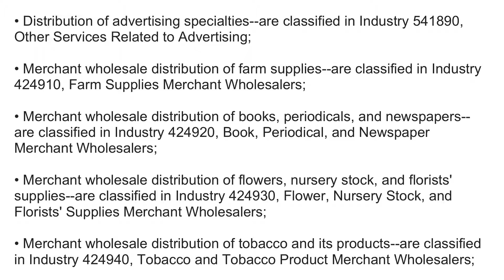What is NAICS Code 424990? | Class Codes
What is NAICS Code 424990 Other Miscellaneous Nondurable Goods Merchant Wholesalers

This industry comprises establishments primarily engaged in the merchant wholesale distribution of nondurable goods (except printing and writing paper; stationery and office supplies; industrial and personal service paper; drugs and druggists' sundries; apparel, piece goods, and notions; grocery and related products; farm product raw materials; chemical and allied products; petroleum and petroleum products; beer, wine, and distilled alcoholic beverages; farm supplies; books, periodicals, and newspapers; flowers, nursery stock, and florists' supplies; tobacco and tobacco products; and paint, varnishes, wallpaper, and supplies).

• Distribution of advertising specialties--are classified in Industry 541890, Other Services Related to Advertising;

• Merchant wholesale distribution of farm supplies--are classified in Industry 424910, Farm Supplies Merchant Wholesalers;

• Merchant wholesale distribution of books, periodicals, and newspapers--are classified in Industry 424920, Book, Periodical, and Newspaper Merchant Wholesalers;

• Merchant wholesale distribution of flowers, nursery stock, and florists' supplies--are classified in Industry 424930, Flower, Nursery Stock, and Florists' Supplies Merchant Wholesalers;

• Merchant wholesale distribution of tobacco and its products--are classified in Industry 424940, Tobacco and Tobacco Product Merchant Wholesalers;

• Merchant wholesale distribution of paints, varnishes, and similar coatings; pigments; wallpaper; and supplies--are classified in Industry 424950, Paint, Varnish, and Supplies Merchant Wholesalers;

• Merchant wholesale distribution of bulk printing and/or writing paper--are classified in Industry 424110, Printing and Writing Paper Merchant Wholesalers;

• Merchant wholesale distribution of stationery, office supplies, and/or gift wrap--are classified in Industry 424120, Stationery and Office Supplies Merchant Wholesalers;

• Merchant wholesale distribution of kraft wrapping and other coarse paper, paperboard, converted paper (except stationery and office supplies), and related disposable plastics products--are classified in Industry 424130, Industrial and Personal Service Paper Merchant Wholesalers;

• Merchant wholesale distribution of biological and medical products; botanical drugs and herbs; and pharmaceutical products intended for internal and external consumption--are classified in Industry 424210, Drugs and Druggists' Sundries Merchant Wholesalers;

• Merchant wholesale distribution of clothing and accessories, footwear, piece goods, yard goods, notions, and/or hair accessories--are classified in Industry Group 4243, Apparel, Piece Goods, and Notions Merchant Wholesalers;

• Merchant wholesale distribution of meat, poultry, seafood, confectioneries, fruits and vegetables; and other groceries and related products--are classified in Industry Group 4244, Grocery and Related Product Merchant Wholesalers;